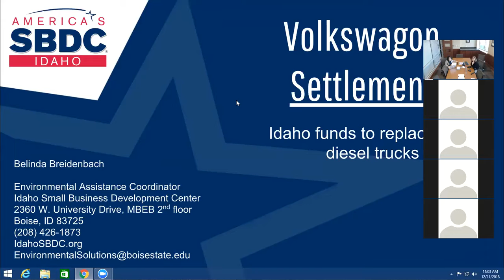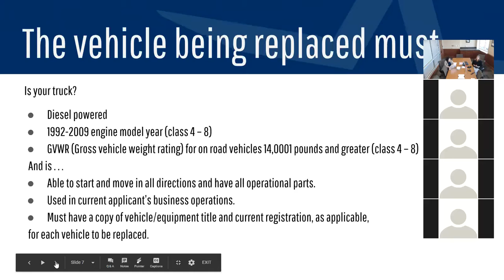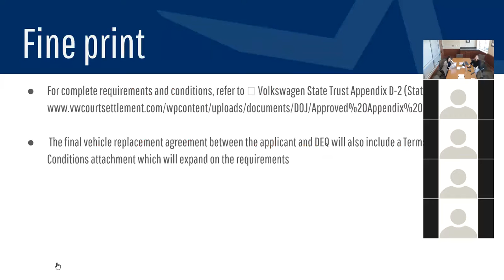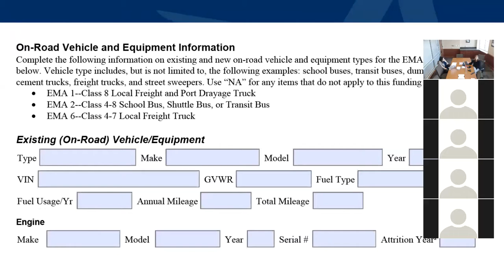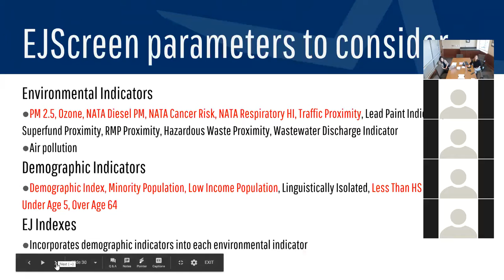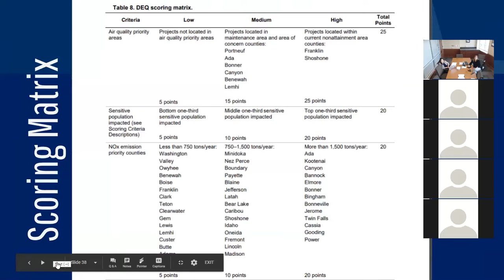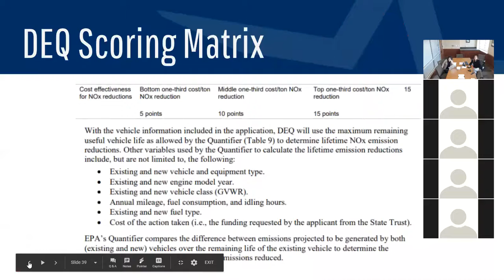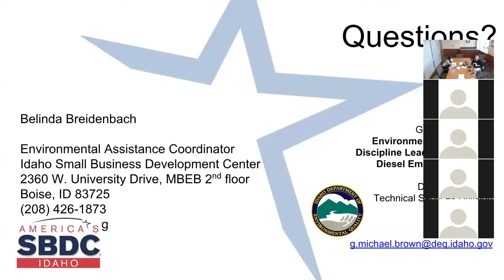VW diesel replacement webinar 2018 Trimmed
Volkswagon Settlement fund webinar on Idaho's program to replace older, diesel trucks through a rebate program.